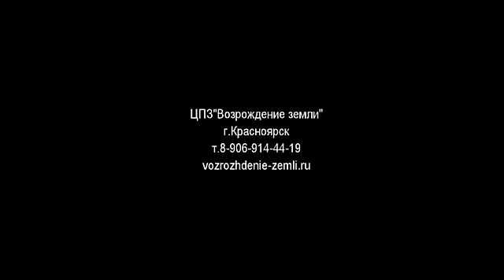Как сохранить корни и луковицы многолетних цветов до посадки в грунт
ЦПЗ "Возрождение земли" г.Красноярск.